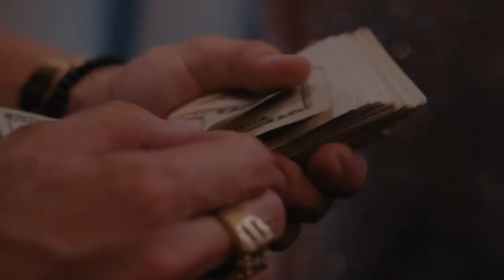Nanzy Q feat. Lo Kee- Ebenezer (Official Music Video)